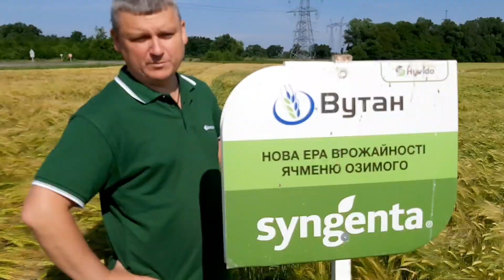Гібрид озимого ячменю Вутан на Херсонщині: пишаємось!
Милуємось полями, проїжджаючи повз. Тепер задумуємось – раптом то наше!
До речі, кожне третє поле соняшнику - це наш гібрид🤗. Пишаємось і ячменем.
Історія про Вутан на Херсонщині, ми приємно вражені☺.
Деталі про Вутан:
Середньоранній гібрид високоінтенсивного типу.
Потенційна урожайність в оптимальних умовах — 11–12 т/га і покращені кормові властивості.
Гібрид з відмінною адаптованістю до різноманітних умов вирощування. Відзначається високою зимо- та посухостійкістю.

ОСНОВНІ ХАРАКТЕРИСТИКИ:

• Гібрид інтенсивного типу з високим потенціалом урожайності і пластичністю
• Високий коефіцієнт кущистості, середня кількість продуктивних стебел — 6–8 шт./рослину
• Добра зимо- і посухостійкість

РЕКОМЕНДАЦІЇ З ВИРОЩУВАННЯ:

• Враховуючи здатність рослин формувати високу продуктивну кущистість, озимий ячмінь рекомендується висівати на 10–14 днів раніше ніж сорти.
• Норма висіву 1,9–2,7 млн насінин залежно від термінів та умов висіву
• Адаптований для вирощування в усіх ґрунтово-кліматичних зонах України

Для зручності ми підготували список швидких посилань особливо важливої❗️ інформації. Ви зможете скоротити час на пошуки та одразу перейти до головного:

📋 Повний перелік дистриб'юторів компанії «Сингента», які працюють із професійним пакуванням для сільгоспвиробників